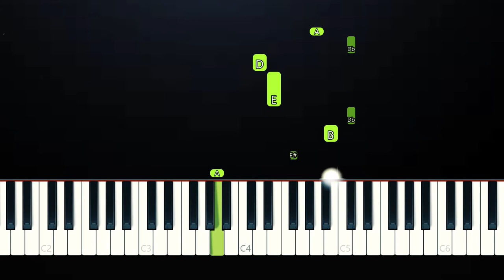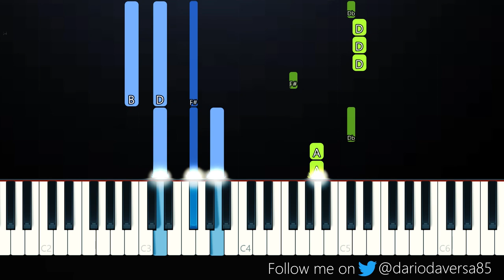Wallows - Virtual Aerobics (Piano Tutorial)